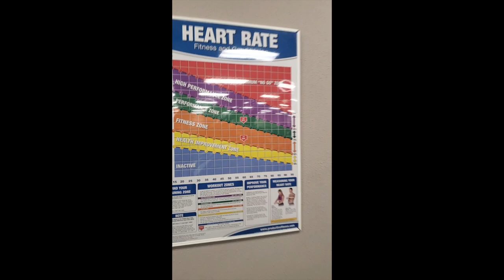Can I Exercise with a Pacemaker in 2023? [ HD ]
Can I Exercise with a Pacemaker in 2023? Pacemaker Bodybuilding 2023 explains in this Official HD How to Live and Thrive with a Pacemaker is a funny reaction home living vlog documentary challenge. It showcases the expert pacemaker analysis of the biggest Pacemaker influencer on Youtube. Danny reviews all sorts of new DIY ideas, tutorials, and events. He is not your average pacemaker guy tho.

Are you one of the 400,000 people in the United States who have a pacemaker installed every year? If so, you're not alone. Join pacemaker bodybuilder Danny Woodbury on his journey to recovery and beyond in this inspiring and informative YouTube series.

In this episode, Danny shares his experience with post-surgery motivation and demonstrates the best fitness machines and routines for pacemaker patients. He covers safe squat machines and gives expert advice on living a healthy, active lifestyle with a pacemaker.

But this series isn't just about fitness - it's about hope. Danny follows all pacemaker precautions and gives motivational support to a global family of people who are discovering that they need pacemakers. Whether you have a wandering atrial pacemaker, micra, afib, or any other condition that requires a pacemaker, this channel is for you.

Join Danny as he dances, sings, cooks, travels, explores, works out, and leaves his comfort zone. He's an extreme man living a unique life, and this channel is a documentary about it. But more than that, it's a source of inspiration for anyone who's faced with the challenges of living with a pacemaker.

You're not alone, and with Danny's help, you can live and thrive with a pacemaker. Just remember to always consult your doctor and never attempt any activities without their approval.

Heart disease may be the number one killer in the world, but with Danny's guidance, you can take control of your health and live the life you've always wanted. So let's get started and make 2023 the year of pacemaker bodybuilding!